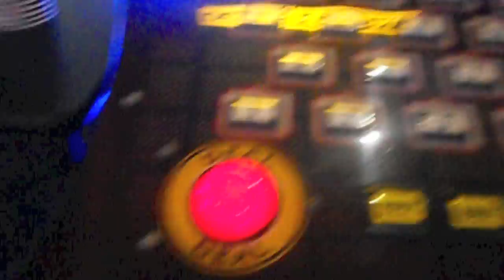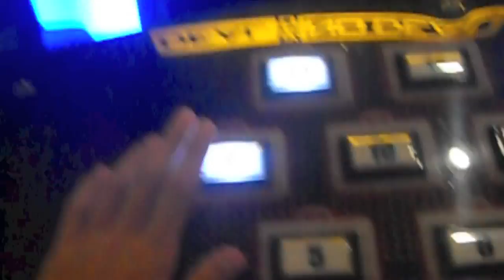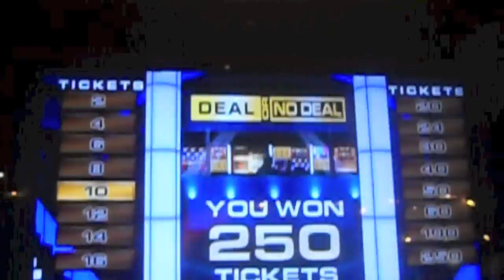Deal Or No Deal Jackpot Win! | JOYSTICK